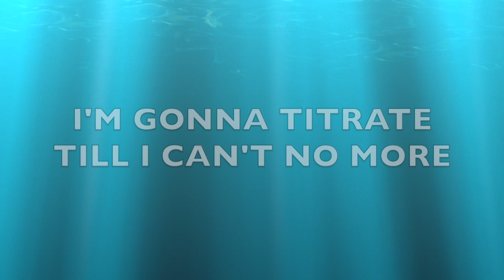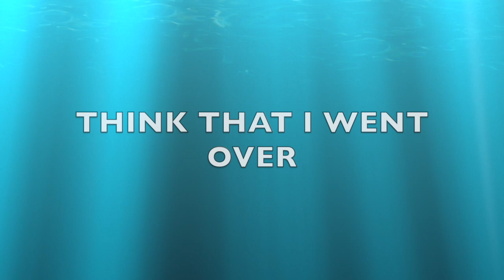Middlebury College CHEM104 Old Lab Coat Parody Music Video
Extra-credit project created by the Gen Chem II students of Prof. Lesley-Ann Giddings (Middlebury College Department of Chemistry and Biochemistry).